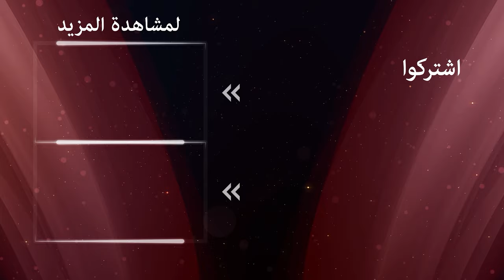ضاع حبهما في الهباء! | الوردة السوداء الحلقة 52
عائشة لن تسامح بلال | افترقنا مطرح ما التقينا

الممثلون:
أجاي أوسلو
أزجي أساراغلو
هلال التينبيلك
مسعود أكوستا
أوجون كابتانافوغلو
هوليا دواير
شريف سيزر
ميريت يازيتشيا أوغلو
سويدا إرمين
إيشا أيشين توران
إيليدا تشويك
طحين الكاش
جون أتاك
تورهان سلجوق يرليكايا
بيرك جونكوت
كارابولوت الأصلي
الصودا أرجينجي
أشيليا دايموند
فيزان سويسال
دينيس دورمان
أوزجان دنيز